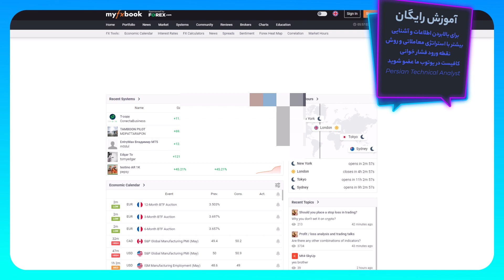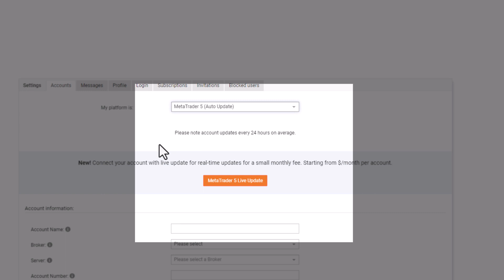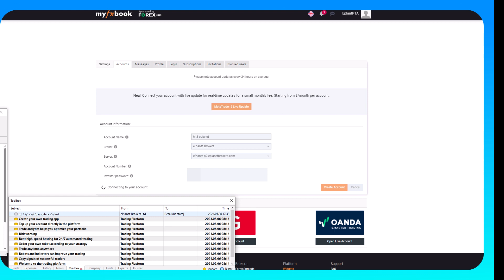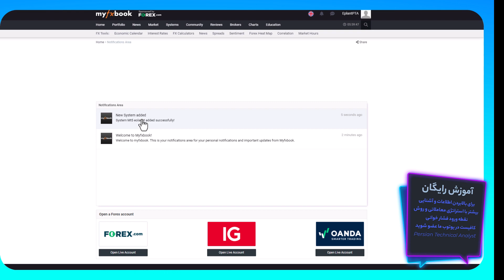وصل کردن حساب بروکر و پراپ به مای افیکس بوک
🔶🔶🔶برو کر ای پلنت با 30% کردیت واریز

list=PLLu98tyGxsjzG8B26NpeVesSMQyFmx0CG

🔶در کنار آموزشهای رایگان یوتوب برای علاقه مندان به سبک پرایس اکشن دوره های خصوصی با بازده بالا را طراحی کرده ایم برای مشاوره و ثبت نام به ما پیام دهید

🔶قبل از ورود به بازارهای مالی نسبت به دانستن و درک ریسکهای این بازارها اطلاعات کسی کنید 🔶سلب مسئوليت و افشای ریسک